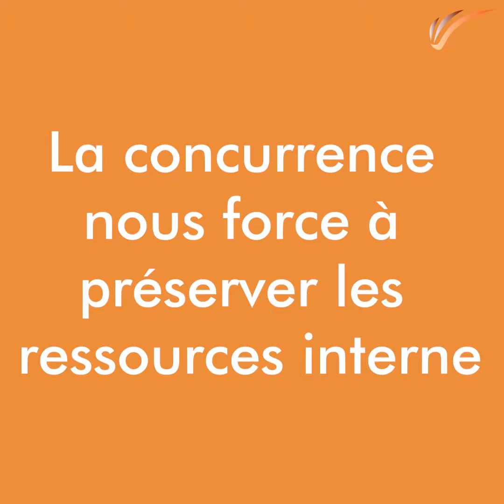La concurrence nous force à préserver les ressources interne. Perennial SA